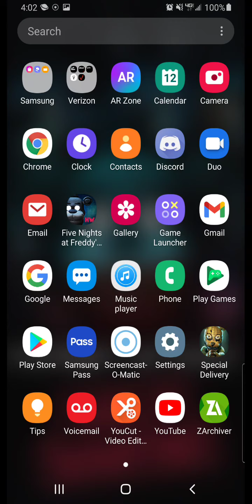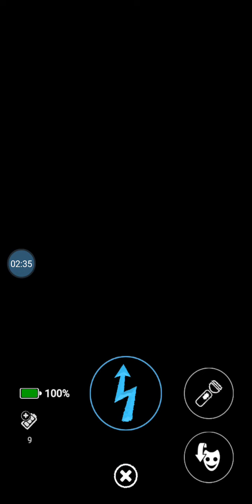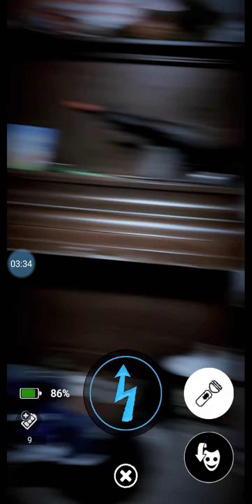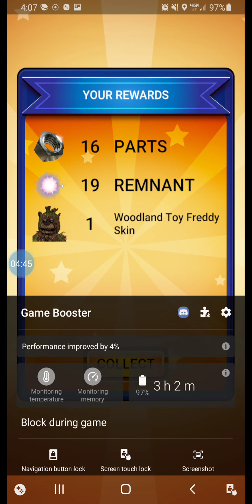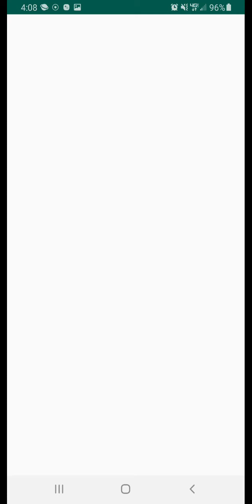Toy freddy got old and zits?! fnaf ar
video title idea:Echo Chan the catfox